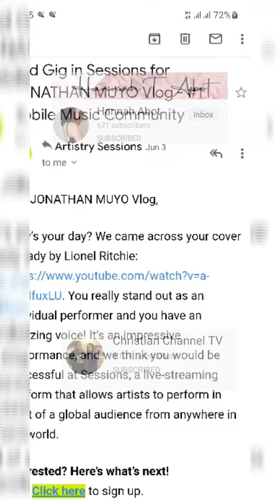Hello by Leonil Ritchie cover Jonathan/Jamilla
My duet singer Ms. Jamila Farasha is my collegue in singing various songs in Wesing app platform. She created a duet setup of this song "Hello" by Lionel Ritchie and I joined without hesitation. The surprising thing is while joining, I have no idea that she has adlibs like saying "I love you too" in that setup but since the first attempt of recording was already good, I just winked and smiled soundless when she utters those words. It might tickle the hearts of some viewers attracted to our collaboration.

Keep connected guys! I'll be more likely to see you here everytime I post my new and latest blog.

Credits to the original singer composer of this best hits song Mr. Lionel Ritchie.

Guys please support also the Channel of Ms. Jamila Farasha. Thanks!